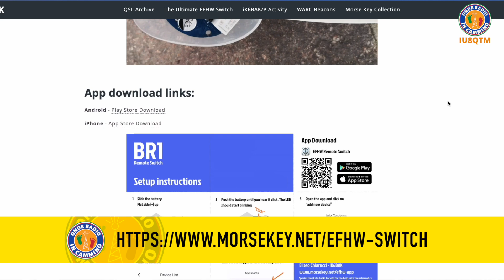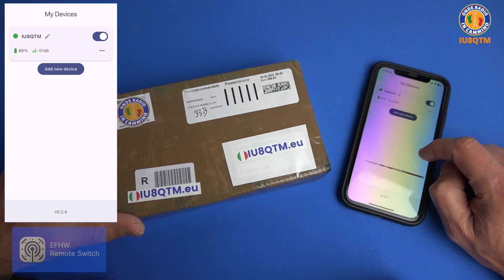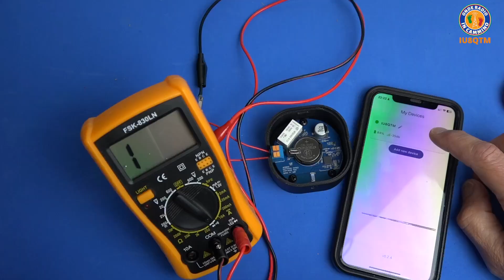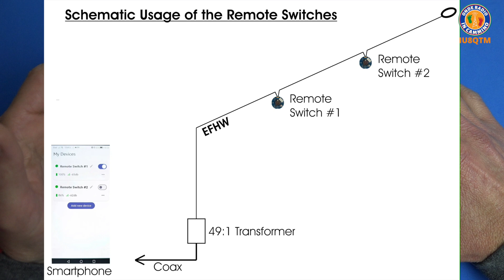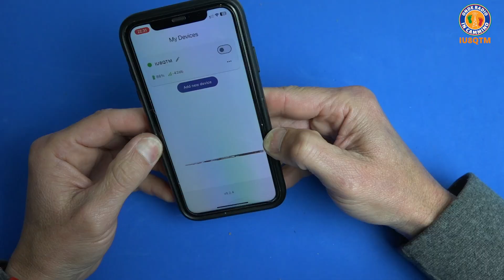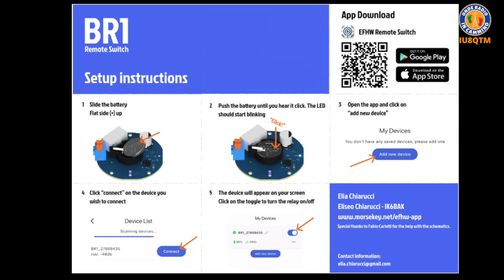Cambiare banda con un click? Ora puoi! Il Remote Switch leggero e geniale che sta in tasca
Capitoli:
00:00 Introduzione
01:51 Come funziona lo Switch
04:01 L’app e il controllo via smartphone
04:34 Conclusione (prima parte)

🎯 Un’idea brillante e super pratica per ogni radioamatore!
In questo video ti presento un dispositivo leggerissimo e davvero geniale: il Remote Switch sviluppato da Eliseo IK6BAK, radioamatore appassionato di attività in portatile, in collaborazione con suo figlio Elia.

📱 In pochi secondi, dal tuo smartphone puoi commutare la tua antenna multibanda—come una End Fed o un dipolo—senza muoverti dalla stazione. È perfetto per le attività SOTA, POTA, o in stazione fissa, con consumi bassissimi e un’affidabilità testata fino a 100 watt!

🎬 In questa prima parte del video ti mostro:

- come si presenta il dispositivo,

- l’accoppiamento via app (iOS/Android),

- esempi reali di utilizzo,

- e la logica dietro questa idea brillante!

🎒 Ideale per chi cerca praticità, velocità e portabilità senza rinunciare all’efficienza.

🔔 Non perderti la seconda parte del video, con la prova sul campo durante una referenza SOTA/POTA!
👇 Se hai domande o suggerimenti, lascia un commento!
📡 73 de Emilio IU8QTM